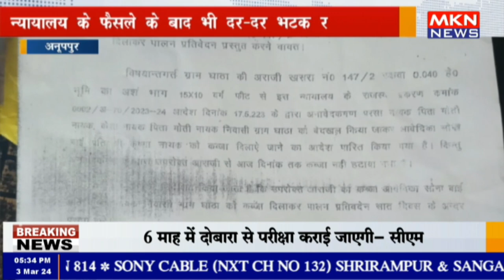अनूपपुर- न्यायालय के फैसले के बाद भी दर-दर भटक रही पीड़िता